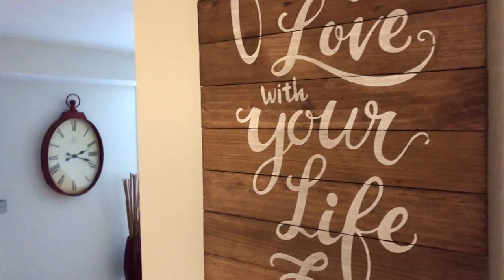Kelowna Trip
NYE weekend in Kelowna